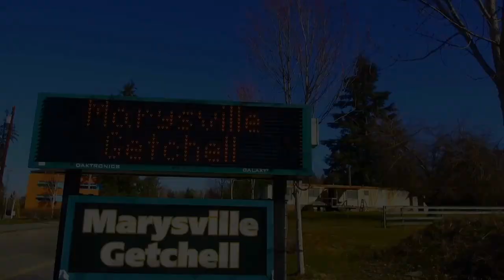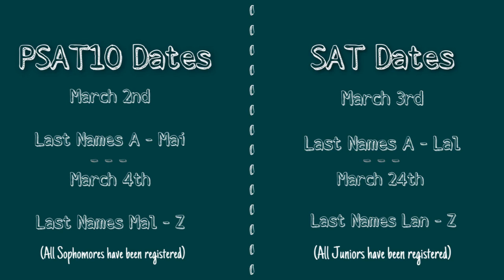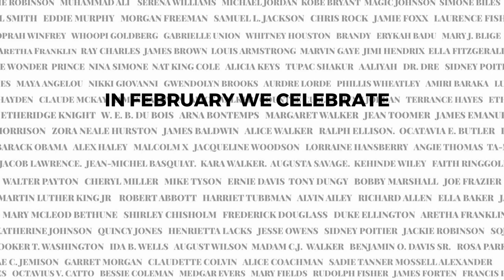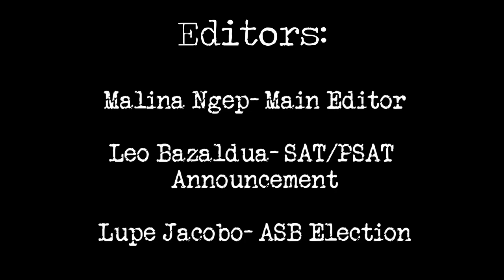The Weekly Charge March 1 2021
All of your Charger News in under 5 minutes!